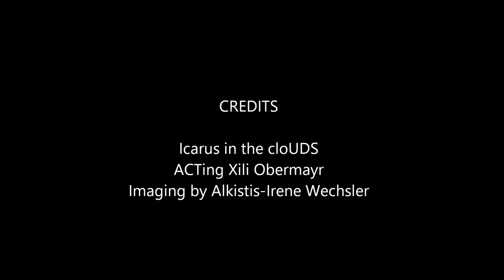Icarus in the clouds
Icarus, Ariadne, dance theatre